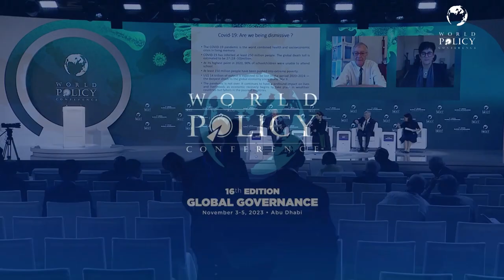WPC 2023 - Introduction - Plenary session 17: Are We Ready for the Next Pandemic?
Chair:
Michel Kazatchkine, Special Advisor to the World Health Organization Regional Office for Europe

Speakers:
Antoine Flahault, Director of the Institute of Global Health at the University of Geneva, Director of the Swiss School of Public Health
Els Torreele, Visiting Policy Fellow at the UCL Institute for Innovation & Public Purpose in London
Maha Barakat, Assistant Minister for Health and Life Sciences at the Ministry of Foreign Affairs of the UAE
Haruka Sakamoto, Primary care physician and Senior Fellow at the Tokyo Foundation for Policy Research
Jacques Biot, board member and Advisor to companies in the field of digital transformation and artificial intelligence, former member of the executive committee of Roussel-Uclaf and Pasteur Mérieux Serums and Vaccines